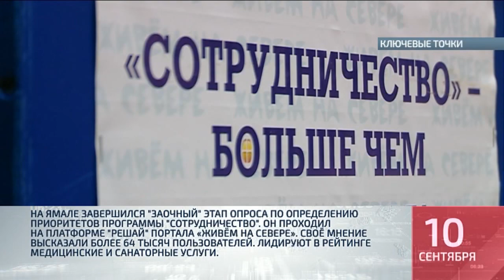Коротко о главном №1 от 10 09 2018